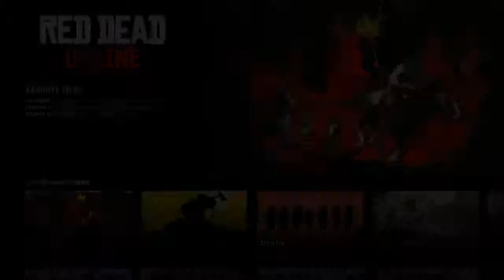Esporte Real. Novo modo RDR